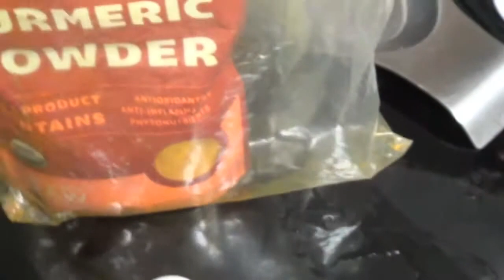Green Smoothie Recipe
For Health & Wellness Fitness Tips, Martial Arts Tutorials, Fight Game Plans, Predictions and many more check out Game Plan,Predictions